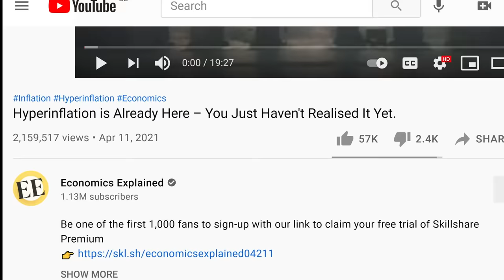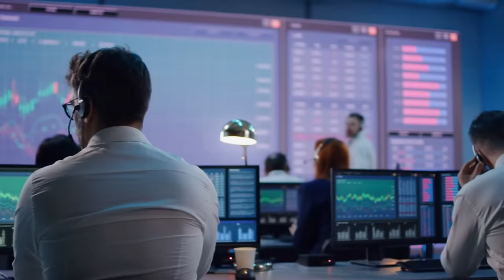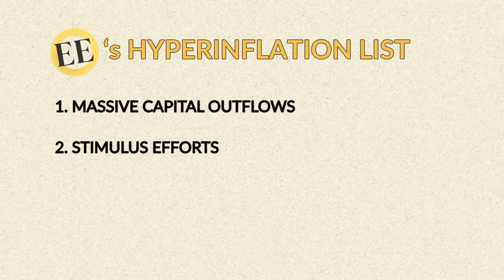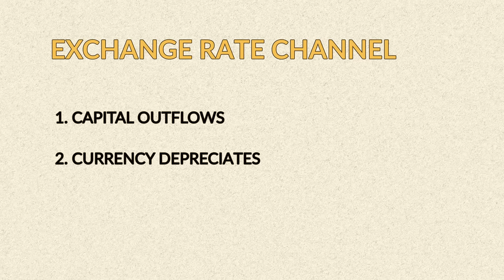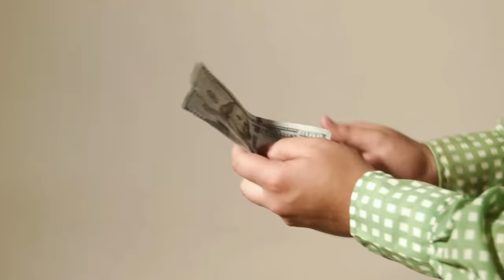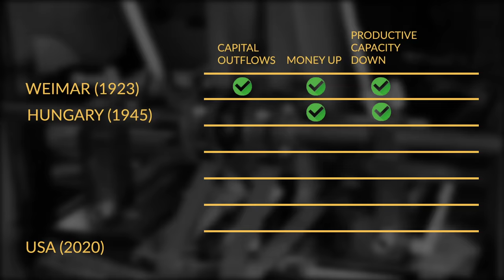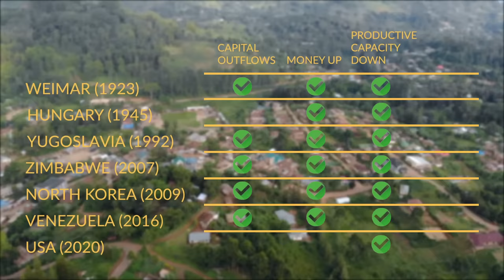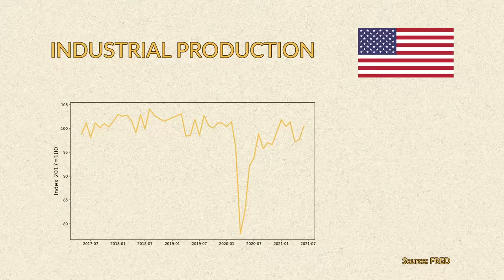Economics Explained's Hyperinflation Nonsense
Want to help me do more research?

As an economist who studied inflation and monetary policy during his PhD, I was rather confused about one of the latest Economics Explained (EE) videos which makes wild claims and introduces many (seemingly) new theories. So, in this video, I'm checking if EE's claims are at least somewhat grounded in economic theory and not directly contradicted by data.

WANT TO HELP ME PRODUCE MORE CONTENT LIKE THIS?
△ Liked the in-depth research and want to help me do more? or for the Dutchies

5 BOOKS THAT INSPIRED THIS CHANNEL
The Narrow Corridor: States, Societies, and the Fate of Liberty
Money Changes Everything: How Finance Made Civilization Possible
Adaptive Markets: Financial Evolution at the Speed of Thought
House of Debt: How They (and You) Caused the Great Recession, and How We Can Prevent It from Happening Again
The Third Pillar: How Markets and the State Leave the Community Behind

SOURCES:
I've linked my sources in the blog that goes along with this video. Most links are in the text. But, I added some extra literature and data sources to the end of the blog.

Timestamps:
0:00​ - introduction
1:57 - is the US like Weimar 1?
3:03 - sponsor
4:06 - is the US like Weimar 2?
13:07​ - when is hyperinflation unstoppable?
18:50 - is the US special?
20:27 - how to protect yourself

Attribution:
- Check marks by Alvaro_cabrera / Freepik
- Baker & bread by macrovector / Freepik
- young woman by pch.vector / Freepik
- up arrow Designed by Freepik

Narrated and produced by Dr. Joeri Schasfoort (University of Cape Town & University of Groningen)